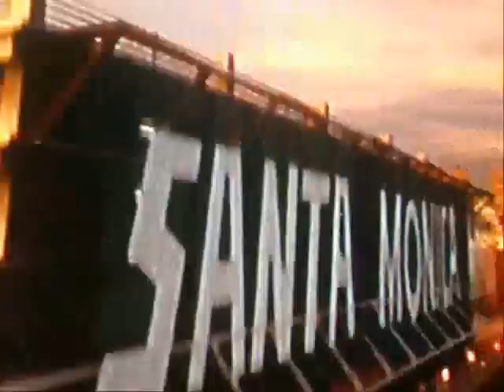Midnight Club Los Angels Glitch and Cheat codes(15 Second)